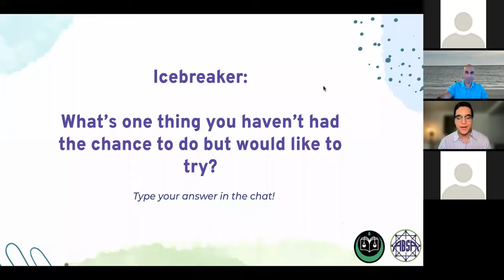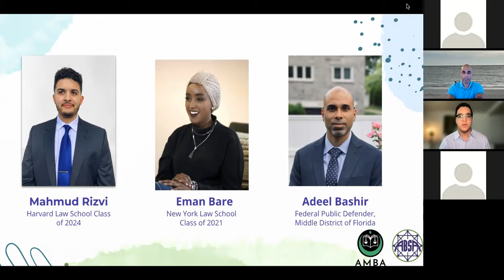Law School Admissions 101: AMBA x ABSA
Law School Admissions overview with Adeel Bashir, Mahmud Rizvi, Eman Bare, and Meer Jumani